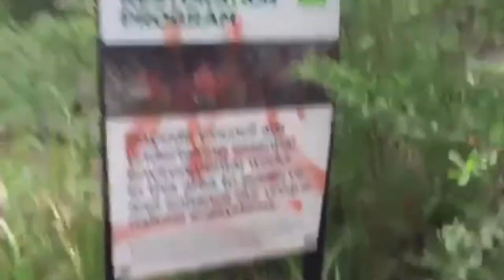Another Tour (Interactive Adventure)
What choices will you make this time?
Including End cards